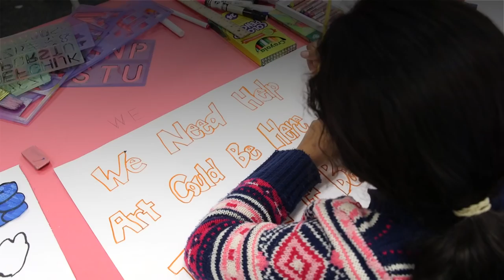A Superheroes Mural Created by Oakland Youth | KQED Arts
When the third and fourth graders of Oakland’s Hoover Elementary School started creating a mural of superheroes to creatively address the problems in their community, they had no idea they would have to become their own heroes — and fight a battle against the public agency, Caltrans.

The Oakland Super Heroes Project, a classroom curriculum and mural series led by Attitudinal Healing Connection (AHC), worked with Hoover students to invent themselves as superheroes. Fantastic Girl has water powers to stop floods and fires and to clean the community; Lava Girl and Lava Boy melt guns with their lava vision; Golden Boy has an electric force field to fight crime; and D-Bow Jalapeño uses magical cheese to transform the community.

Even though the Hoover students’ design would be the project’s fourth superheroes mural on a wall under an Oakland freeway overpass, Caltrans suddenly required the artists to sign over the copyright, halting progress on the mural.

Unwilling to back down, the project curriculum expanded to include poster-making, letter writing, and protest chants. What would normally take about a year — from concepts to designs to completion — became a two-and-a-half year crash course in taking on the California Department of Transportation.

“I learned I can do anything I put my mind to,” says student artist Daijon Kelly. “Nobody can stop me.”